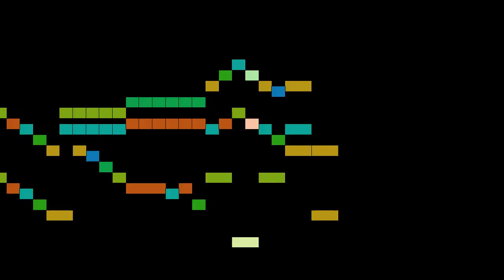Traditional - Traditioner af Swenska Folk-Dansar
Traditioner af Swenska Folk-Dansar, 1st part, nr 22, by Traditional, with animated score.